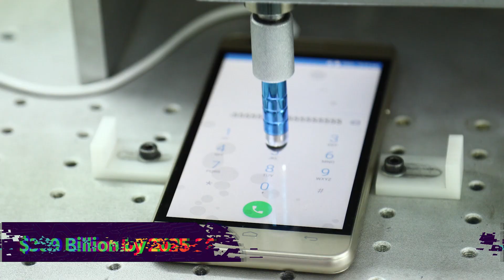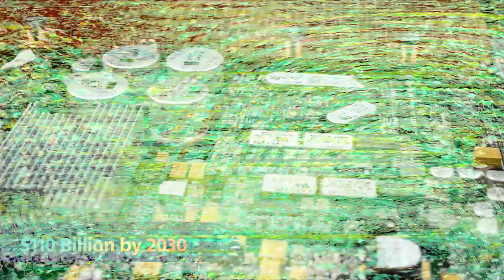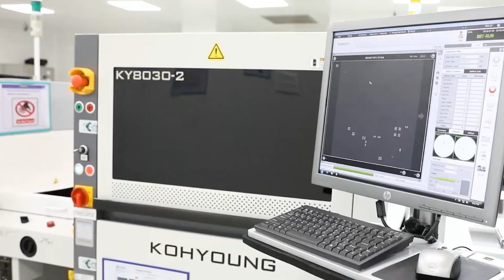SemiconIndia 2022 | Catalyzing India's Semiconductor Ecosystem